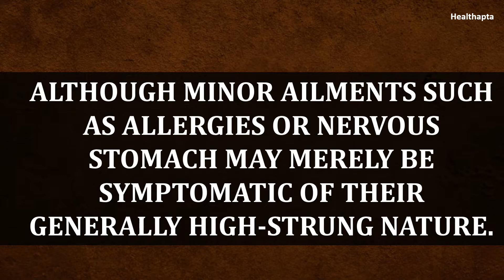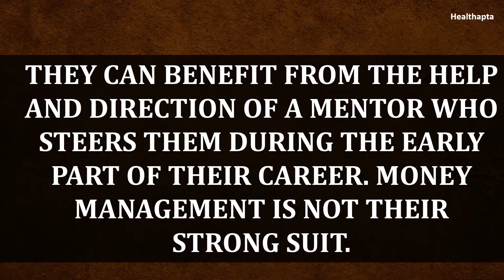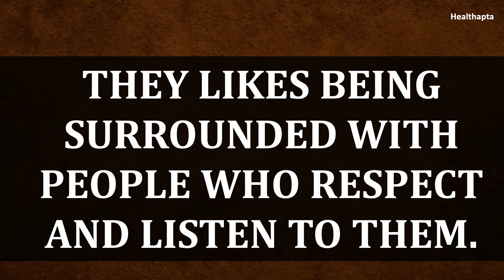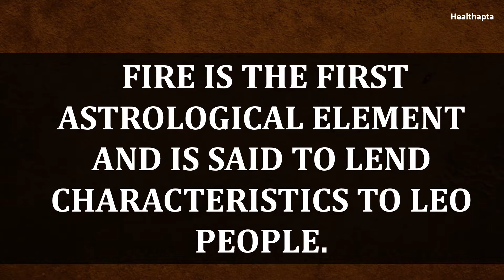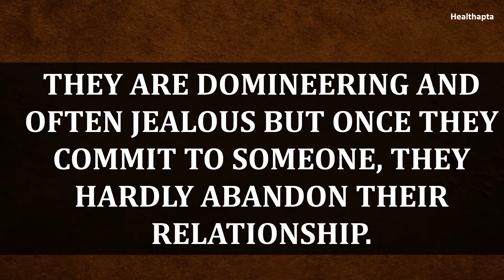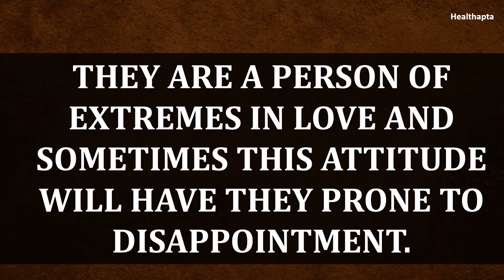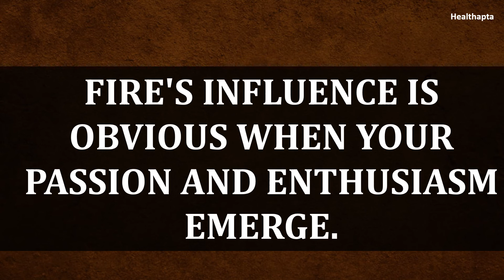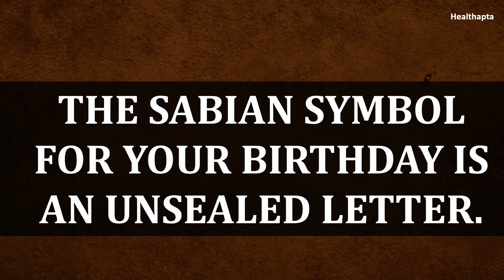AUGUST 22 BIRTHDAY ZODIAC PERSONALITY